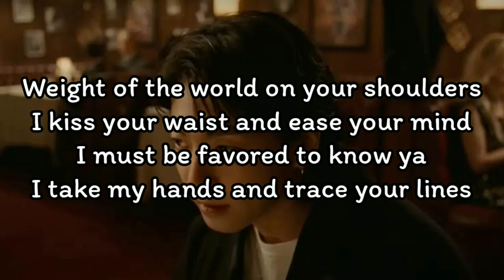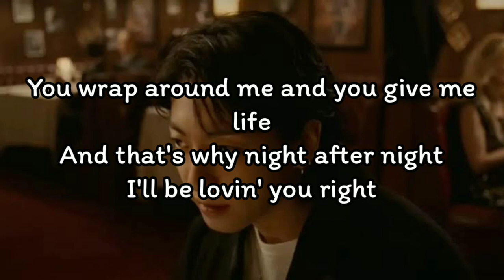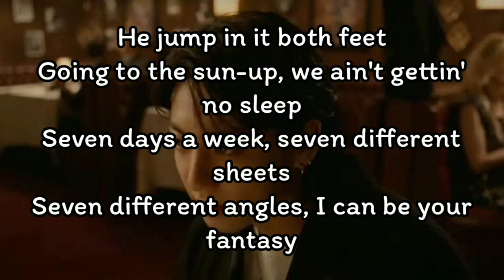Jungkook - Seven ft.Latto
Jungkook - Seven ft.Latto (Lyrics)